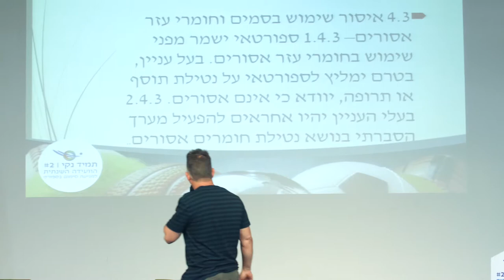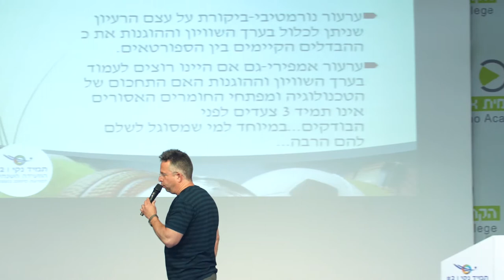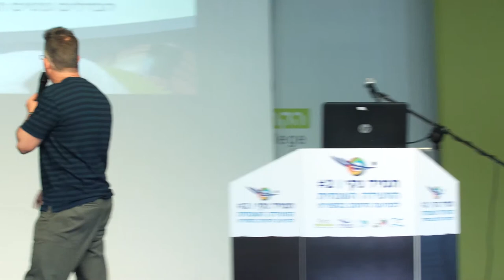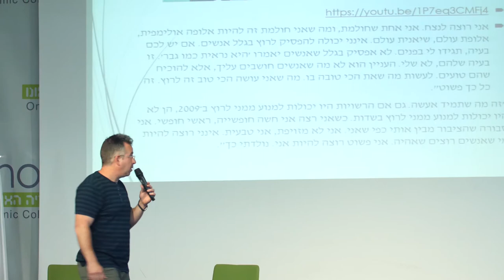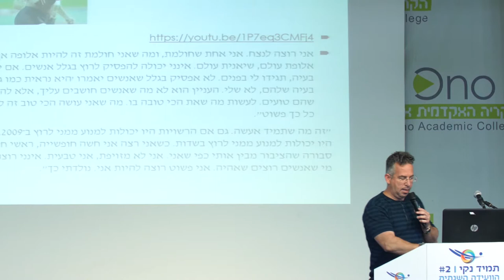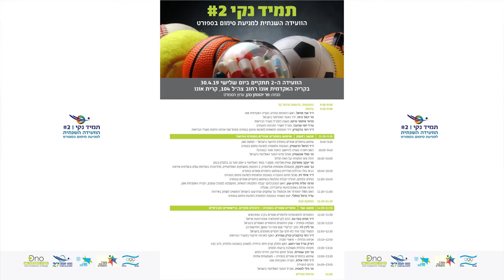שימוש בחומרים אסורים בספורט – משמעויות אתיות | ד״ר דודי אילת, הקריה האקדמית אונו